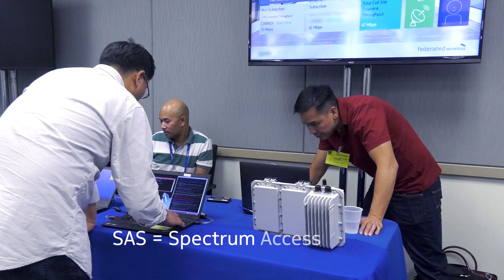Nokia CBRS neutral host demonstration for subway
First-ever demonstration single TDD LTE network using 3.5GHz Citizens Broadband Radio Service (CBRS) that can serve multiple operators and service providers